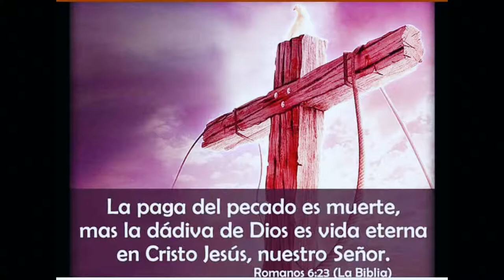Revelando los Tesoros Escondidos - Ap. Osvaldo E. Cicka